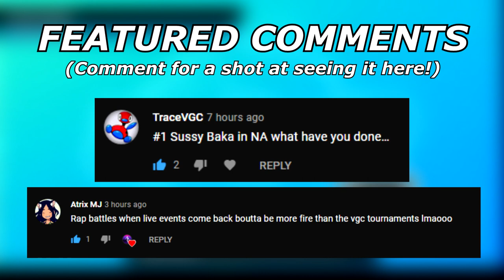World's STRONGEST Metagross! | Pokemon Sword and Shield VGC 2021 Series 9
Today I ladder out of great ball tier for the season with my stonjourner team!

3. Send a tip, ask a question
5. Download and install OBS Streamlabs with my